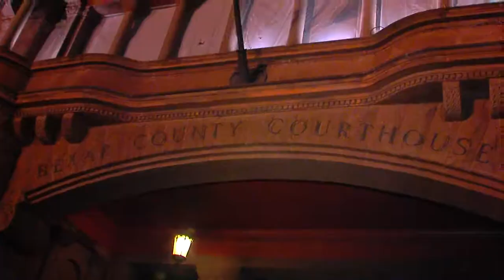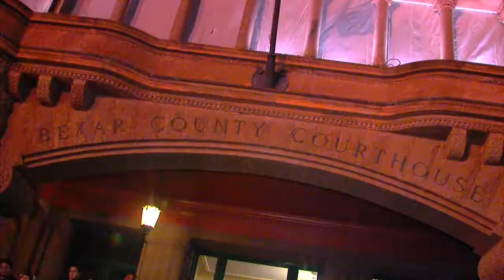RAW: Valentine's Day Weddings at the Courthouse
Midnight weddings outside the Bexar County Courthouse in San Antonio - news4sanantonio.com